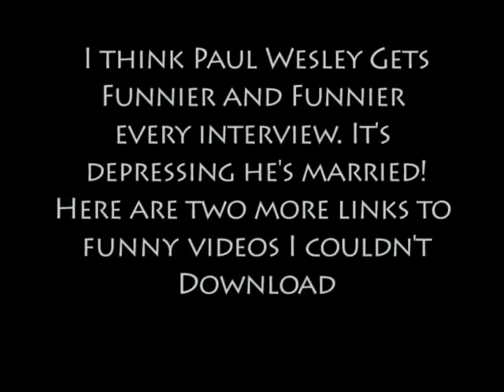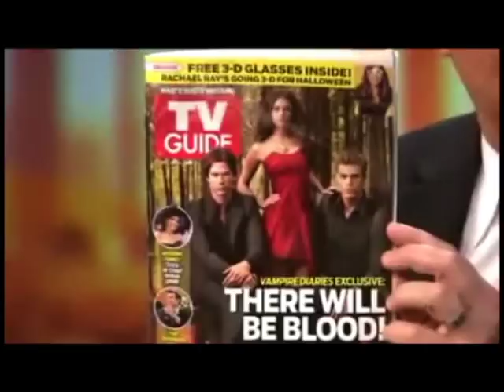Funny Paul Wesley Moments 2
Can't not love him!